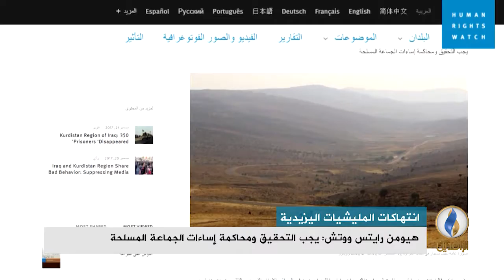تقرير إخباري.. هيومن رايتس ووتش: هناك "مزاعم" بقيام "مقاتلين" يزيديين بإعدام 52 مدنيا